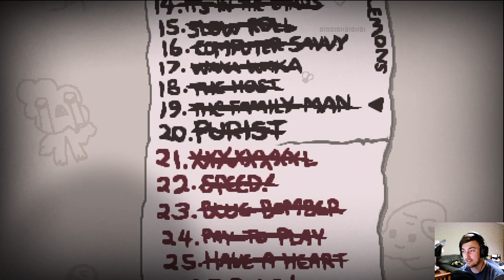Summer Shenanigans season6 - episode 27: Hopeful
We once again come to that time of year where I get to do a bunch of random stuff and see what sticks!! It's Summer Shenanigans season 6!

In today's experiment of an episode we try a PC game. I want to hopefully be able to play more PC games on the channel because being able to do so would open the flood gates to a lot of content so whatever it takes I will try to get this to work.

I know there's a slight desync in audio with my facecam but like I said at the moment this is experimental and I'm still figuring things out.

If you enjoy the content you see in this episode leave a like and a comment so I know that you like it and I may just do more of it in the future!!!